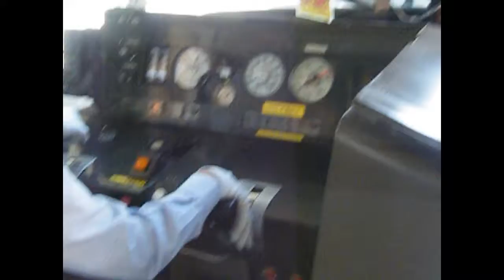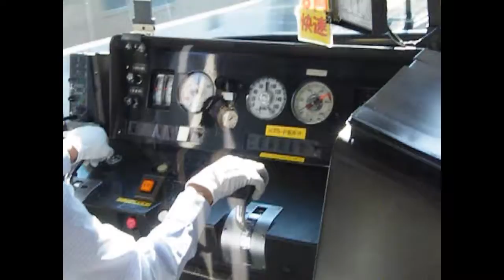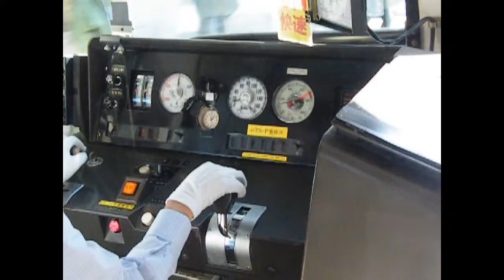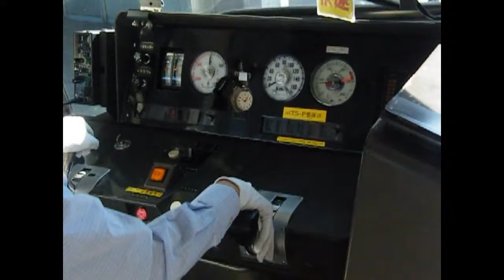【JR西日本】前面展望、JR神戸線元町～兵庫間